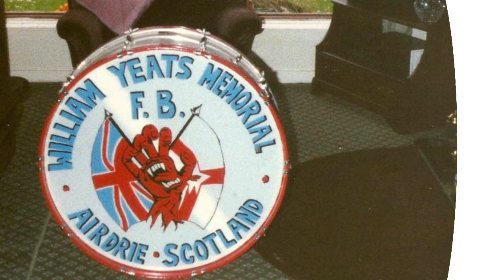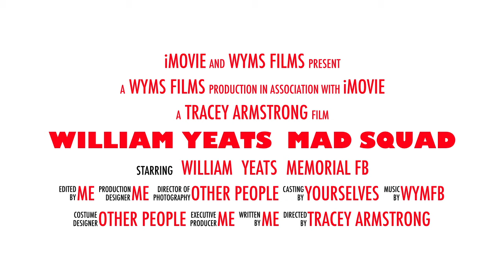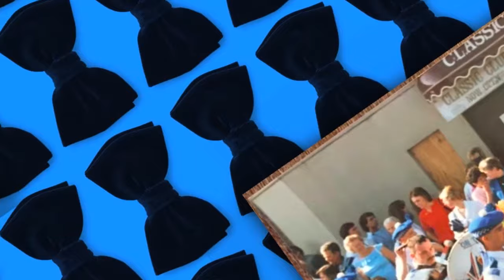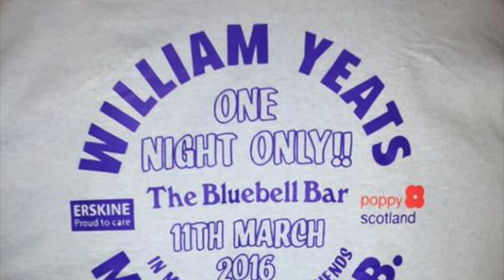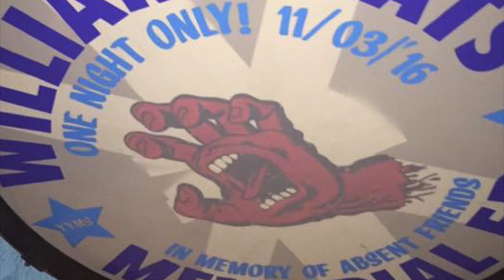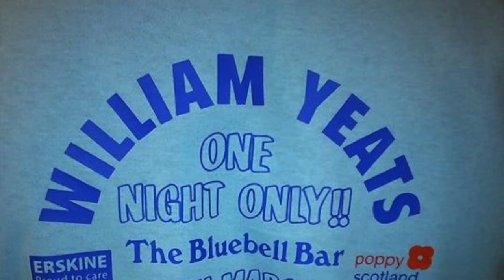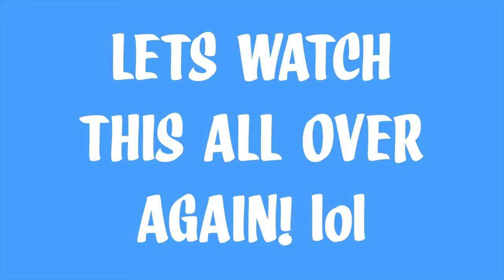WYMS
The ups n downs of it all lol been an amazing journey from the early days till now, loved every minute. so here it is, footage captured from our great wee night for ur viewing pleasure, enjoy the 45mis of entertainment  ;) Mon the mad squad :D